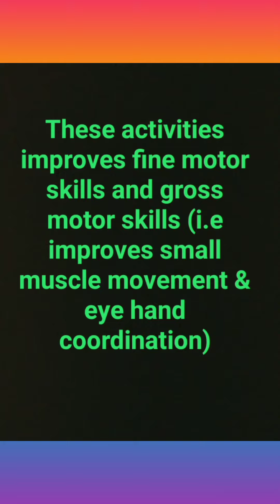Brain boosting exercises for kids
All you need to know about creative and innovative ideas...
          Sharing with you all some new ideas...
           So here is my YouTube channel,do have a look and keep watching for further updates..